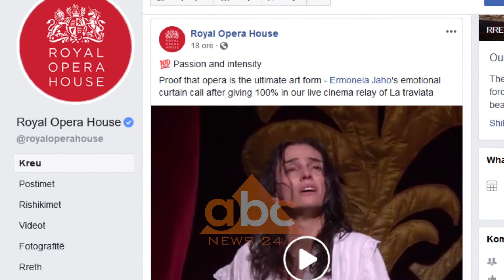Ermonela Jaho shkelqen ne Londer | ABC News Albania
Sopranoja shqiptare Ermonela Jaho me realizimin e shfaqjes së fundit të Traviatës në operan e Londrës shkëlqen. Performanca e saj nën petkat e Violetës u ndoq drejtpërdrejtë nga Royal Opera në 1500 kinema. Naë faqen zyrtare të operas shoqëruar me një video të artistes shkruhet “emocionuese, kjo është prova që opera është forma më sublime e artit”.

Është hera e tretë që sopranoja shqiptare Ermonela Jaho magjeps publikun londinez. Fillimisht me interpretimin e saj “Suor Angelica” në 2015-n, “Madamë Butterfly” në 2017-n dhe së fundmi  me rolin e Violetës tek Traviata. Dy vjet pas “Madame Butterfly”, ajo jo vetëm përsërit historinë, duke u ndjekur nga opera e Londrës në 1500 kinema të botës, por ajo përlot spektatorin me interpretimin e saj të ndjerë.

Në faqen zyrtare të Royal Opera House shkruhet “Emocionuese, kjo është prova se opera është forma më sublime e artit”. Mbyllja e perdes në performancën e shqiptares Ermonela Jaho në “La Traviata” është veç vërtetim i kësaj thënieje.

Ermonela Jaho është tashmë një nga interpretueset e mëdha të verizmit. Rolin e Violetës e ka interpretuar 256 herë  në teatro të ndryshëm në botë. Pas suksesit ne Londër Ermonela Jaho me 12 Shkurt do të jetë në Berlin me Puçinin./abcnews.al